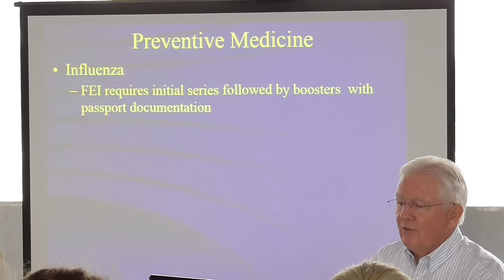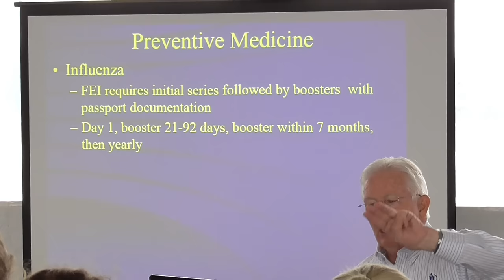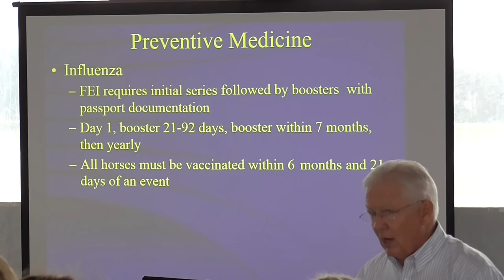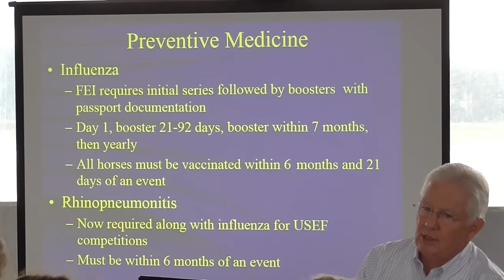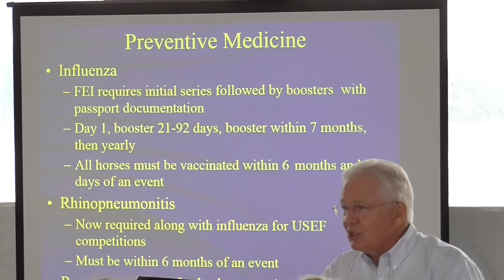FEI and USEF Competition Vaccine Protocol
Show season is upon us and immunizations can be hard to navigate. In this video Dr Richard Mitchell DVM the US Team vet talks about the importance of following the rules and some of the loop holes around vaccinating in accordance the the FEI and USEF rules.

This video was filmed at the Robert Dover Horsemastership program in Wellington Florida at the Global Dressage Festival in in 2016.